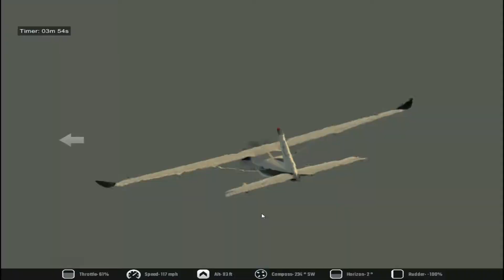Flight Unlimited 2K18 / Planes Showroom and Campaign mode